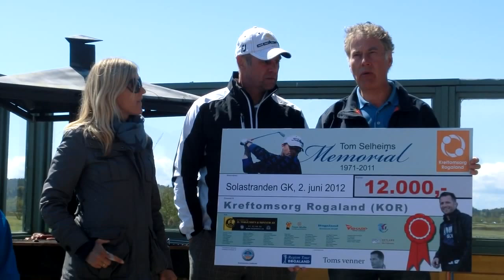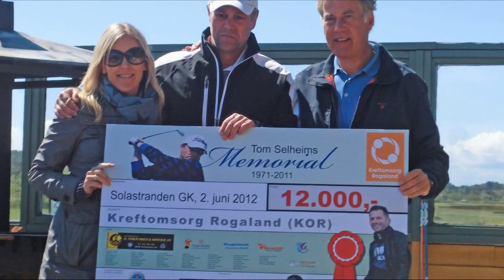2012TomSelheimsMemorial.mp4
Tom Selheims Memorial. 2. juni 2012. Til inntekt for Kreftomsorg Rogaland.